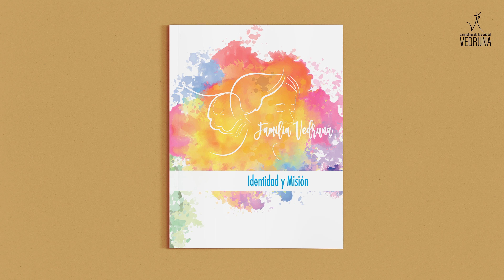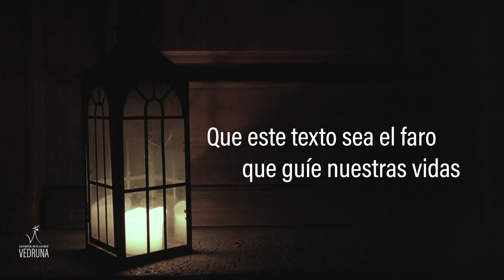196 años Comprometidas con la vida | Vedruna Carmelitas de la Caridad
Os deseamos que este día 26 de febrero lo vivamos con mucha alegría y con gran sentido de pertenencia a esta Familia Vedruna. Agradecemos a Dios, y a Joaquina, la mujer que se fio de Él e impulsó el cuidado y el alivio para muchas personas enfermas y un cambio social importante para la mujer a través de la enseñanza y la formación.

Hoy en esta Familia seguimos sus pasos en medio de muchos desafíos y con mucha voluntad, soñando con una sociedad de hermanos y hermanas, donde sea posible la vida, la salud y dignidad para cada uno.

Aprovechamos este día para, celebrar con las palabras de María Inés García, general de la congregación, quien os presenta con mucho gozo el documento de identidad y misión de la Familia Vedruna. Realizado en colaboración, hermanas, Laicos, voluntarios, jóvenes, de distintos
continentes. Es el resultado del compromiso por llevar adelante lo que nos pidió el capitulo XXVII: en el acuerdo numero 6. Este documento próximamente estará impreso en distintos idiomas y disponible para todos.

Mientras tanto... les deseamos a todos Feliz dia , auguri, happy feast, bonne fete, Zorionak.